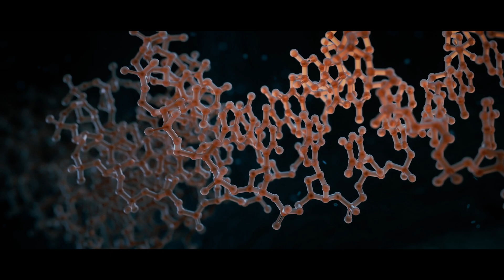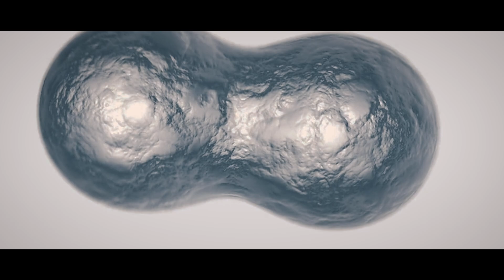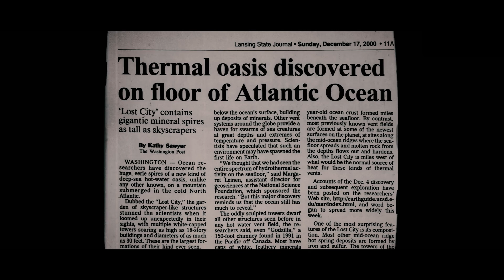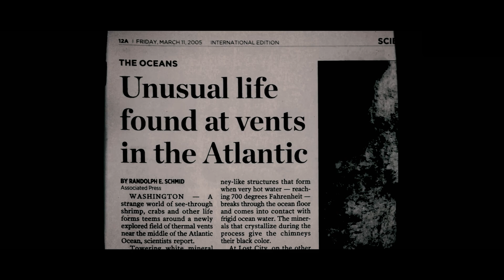The Physics Of Entropy: The Key to Understanding the Universe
Dive deep into the fascinating world of thermodynamics and the elusive concept of entropy in this video. Join us as we explore the fundamental principles of thermodynamics, including the second law, and uncover the true meaning of entropy. Discover why entropy always increases, its connection to the origin of life, and its role in the ultimate fate of the universe. Explore the links between entropy, chaos, and the conservation of information, and gain a new perspective on the intricate relationship between time and entropy. Don't miss this enlightening journey into the physics of entropy and its profound implications for our understanding of the universe.